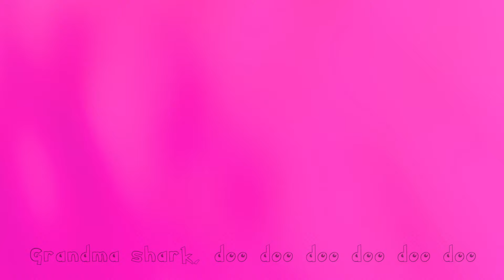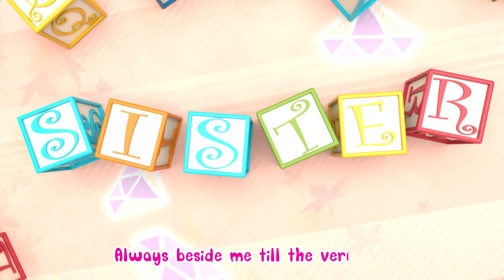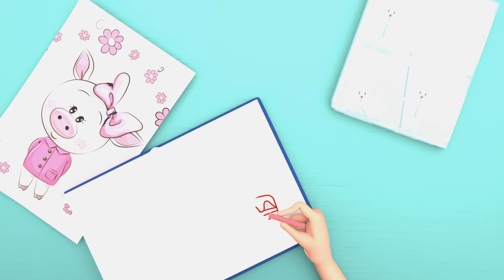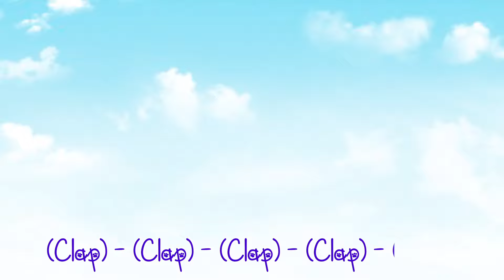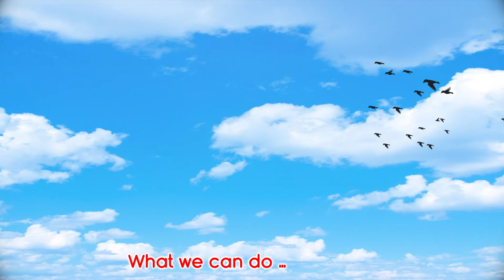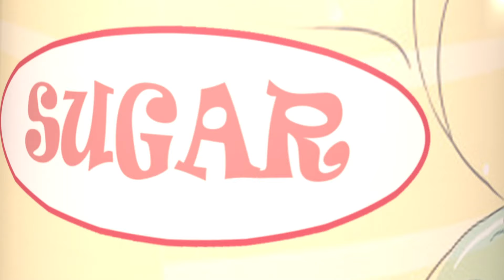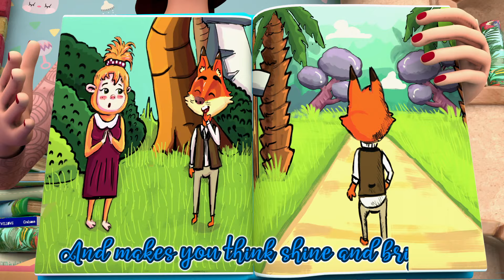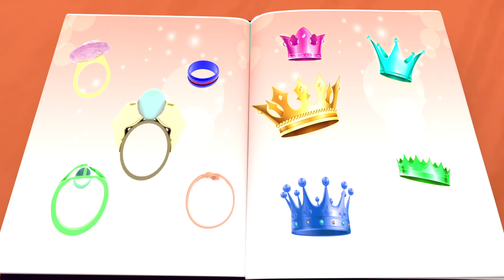London Bridge is Falling Down, Baby Shark , Wheels on The Bus , Happy Birthday song - Banana Cartoon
Falling Down, Falling Falling Down

Iron Bars, Iron Bars, Iron Bars

Iron Bars will bend and break
Bend and Break, Bend and Break, Bend and Break

Build it up with needles and pins
Needles and Pins, Needles and Pins, Needles and Pins

Pins and Needles Rust and Break
Rust and Break, Rust and Break, Rust and Break